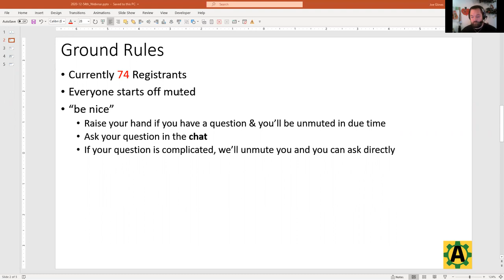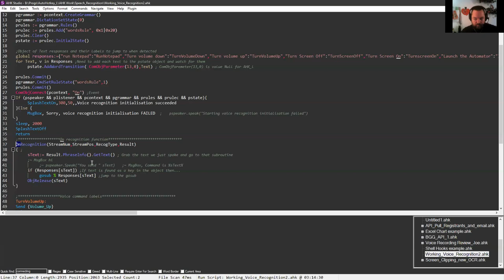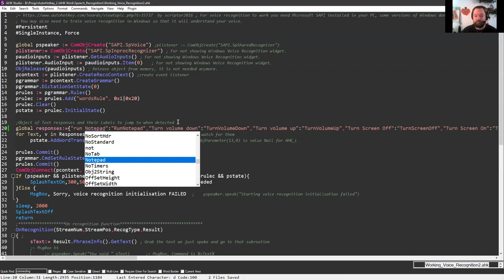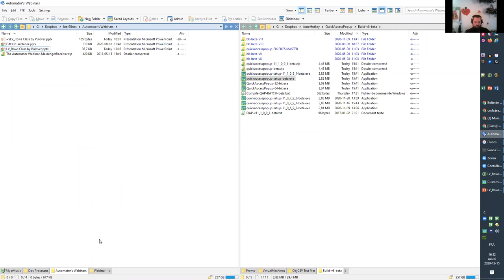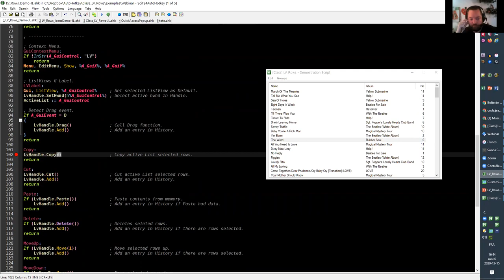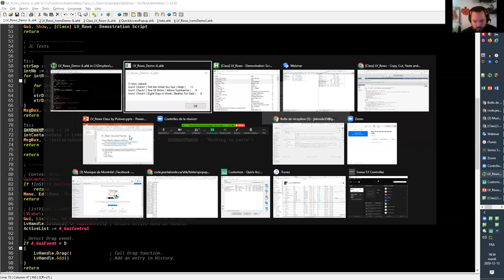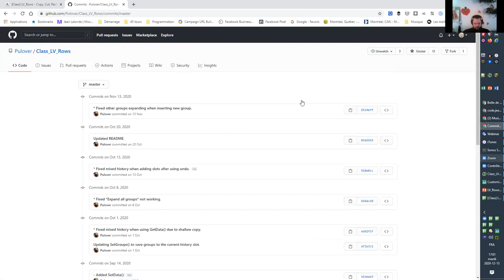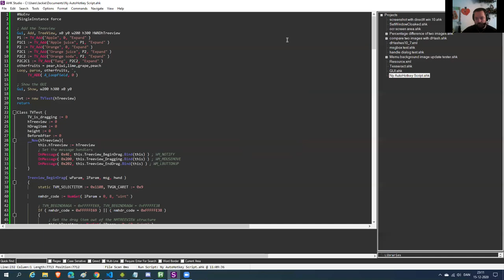AutoHotkey Webinar 12/2020: Part 1: Amazing AutoHotkey ListView class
In December's webinar we were lead by Jean Lalonde (author of Quick Access Popup demonstrated an amazing AutoHotkey ListView class from Pulover.  We started off demonstrating a great AutoHotkey that does Voice recognition with AutoHotkey in Windows 10. You can get the resources for the webinar
TLDR: The AutoHotkey ListView class provides a wide range of functionalities for easy manipulation and management of list views in the GUI, including triggering actions, drag and drop, copy, paste, sorting, and more.

1. 00:00 📝 Joe Lyons and Jackie discuss the benefits of good editors and tools in the 54th AutoHotkey webinar, with 74 people registered and a focus on mentorships and completing the AutoHotkey user survey.
 1.1 Joe Lyons and Jackie discuss the benefits of using good editors and tools to increase efficiency, as well as the challenges of working on multiple computers, in the 54th AutoHotkey webinar.
 1.2 74 people have registered for the worldwide webinar, and everyone starts off muted, so use the chat for questions and avoid talking over each other.
 1.3 The speaker encountered technical difficulties while demonstrating a drag and click using bluestacks, leading to the loss of the recording of how the issue was solved.
 1.4 Watch the entire video for troubleshooting and learning, as the solving part could have been done in 30 seconds.
 1.5 Discussion of the benefits of the hk mentorships and the importance of completing the AutoHotkey user survey.
 1.6 Sign up to be a mentor or get a mentor on the mentorship site, and the process of matching people up will start in the next two weeks.

2. 05:46 📝 The speaker demonstrates using an object to control functions in AutoHotkey with the ListView class, discussing the possibility of running only one label and using if statements to identify commands, and how the function can react to different triggers and make decisions based on parameters.
 2.1 The speaker found a script for monitoring words, but didn't like how it was structured, so they reworked it to be more efficient.
 2.2 The speaker demonstrates how to use an object to control various functions in AutoHotkey, such as launching programs and adjusting volume, making it easy to program with the ListView class.
 2.3 The speaker discusses a function that is not being called but still works, and plans to explain it in a future podcast or webinar.
 2.4 Is it possible to run only one label and use if statements to identify which command called it, rather than running a different label for each voice response?
 2.5 The speaker discusses using the ListView class in AutoHotkey to trigger specific functions based on recognized phrases.
 2.6 The function can react to different types of triggers, such as turning on and off, and use logic to make decisions based on parameters.

3. 13:37 🔍 AutoHotkey ListView class allows for easy triggering of actions using external keyboards, and Windows voice recognition may require training to recognize accents and voices.
 3.1 The command "run notepad" can be redirected to a specific function, and the same label can be used for different commands.
 3.2 You can put all actions inside the on recognition function and there are many possibilities for using word recognition in different ways.
 3.3 Windows voice recognition is based on the language used by the user and may require training to recognize accents and voices.
 3.4 Line 11 creates the event listener, which triggers recognition, and then you can set the dictation state and tweak the recognition settings.

4. 21:50 🔍 The AutoHotkey ListView class allows for easy manipulation and modification of list view items, including drag and drop, copy, paste, and sorting functionalities

5. 31:34 📋 The AutoHotkey ListView class allows for creating and managing multiple list views in the same GUI, with features such as drag and drop functionality, context menus, and associated actions for menu items.

6. 40:10 📝 The AutoHotkey ListView class allows for displaying icons, drag and drop functionality, and easy copying and pasting of rows with multiple columns, while also discussing the use of objects and arrays and setting values for scroll delay, line color, and thickness when dragging.

7. 50:57 📝 The speaker discusses the parameters and defaults in AutoHotkey ListView class, as well as the use of annotations and optional parameters, and highlights the availability of helpful resources and classes on the forum

8. 56:10 📝 Sorting ListView class may require additional coding, using snippets in AutoHotkey for navigation, benefits of quick access pop-up for creating menus, EvilC's proof of concept class for controlling tree views, and pausing to ask for help or sharing before continuing